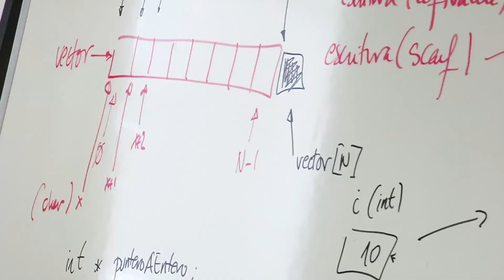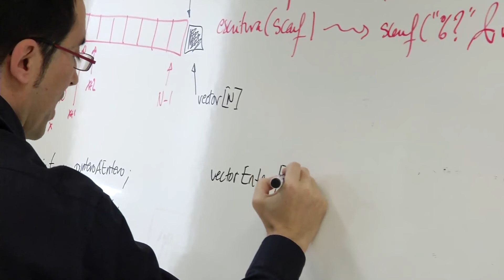Ingeniería Informática; Alumnos